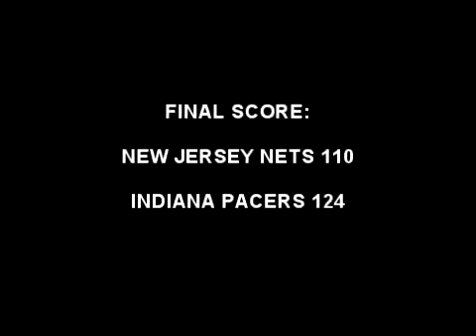Nets @ Pacers (Dec.19, 1992) - Drazen Petrovic vs Reggie Miller Highlights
Two marquee shooting guards, both potential Eastern all-stars, go at each other.

Both Miller and Joe Dumars (Detroit Pistons) were selected as the guards for the Eastern all-star team which also featured first ever European player in German versatile forward Detlef Schrempf (Indiana Pacers).

After the 1992/93 regular season, and prior to his eventual death, Petrovic was voted in the 3rd All-NBA team as the New Jersey Nets leading scorer.

Find out even more inside details about Drazen Petrovic's celebrated international career on the both sides of the Atlantic Ocean from the most recent book about the basketball legend 'Drazen - The Years of the Dragon' which can be found at